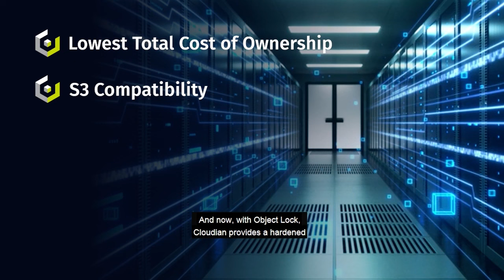Cloudian S3 Compatible Enterprise Storage 1-Minute Overview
Cloudian S3 object storage solutions provide:
- The lowest TCO for scale-out enterprise storage
- Native S3 API
- Ransomware protection